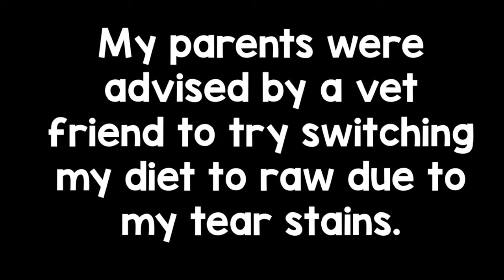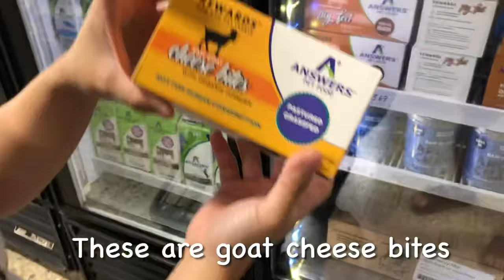Raw Diet for Shih Tzu | Switching from Kibble to Raw Dog Food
I am now in raw diet. I will update you guys on how am i doing with raw dog food. Here's a link of the store we visited: